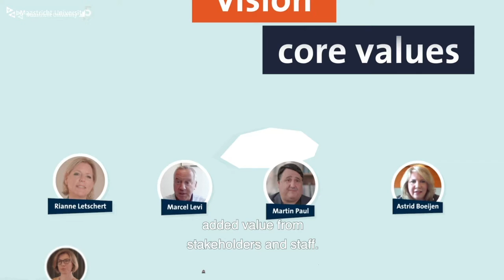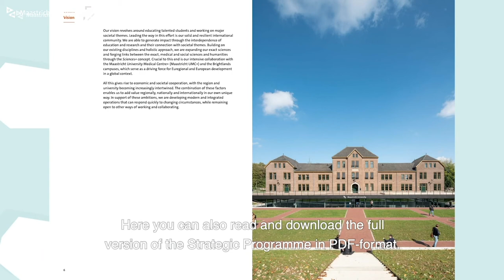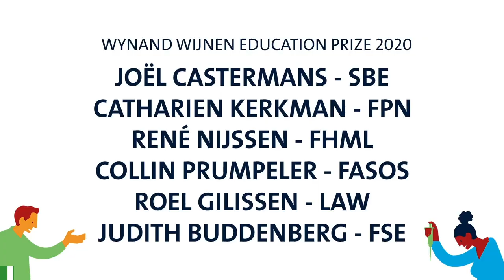1. Martin Paul: 'Transforming Universities'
The Opening of the Academic Year 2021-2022 started with a word of welcome by UM President Martin Paul.  Professor Paul also introduced the theme of the event,  'Transforming Universities', and launched the Strategic Programme 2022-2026.  Learn more about the Strategic Programme on our website (and discover the interactive video).